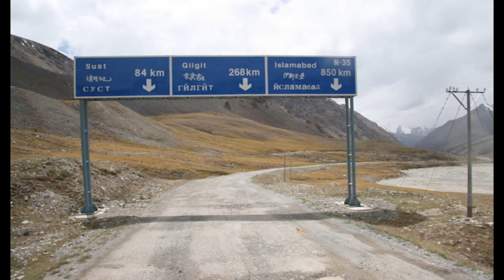For Pakistanis, China 'friendship' road runs one way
The China-Pakistan Friendship Highway+ runs over 1,300 kilometres (800 miles) from the far western Chinese city of Kashgar through the world's highest mountain pass and across the border.
For China, the two-lane thoroughfare symbolises a blossoming partnership, nourished with tens of billions of dollars of infrastructure investment.
But for many Pakistani businessmen living and working on the Chinese side of the border, the road is a one way street.
"China says our friendship is as high as the Himalayas and as deep as the sea, but it has no heart," said Pakistani businessman Murad Shah, as he tended his shop in Tashkurgan, 120 kilometres from the mountain pass where trucks line up to cross+ between China's vast Xinjiang region and Pakistan.
"There is no benefit for Pakistan. It's all about expanding China's growth," Shah said, as he straightened a display of precious stones.
The remote town of around 9,000 is at the geographic heart of Beijing's plans to build a major trade artery — the China-Pakistan Economic Corridor (CPEC) — connecting Kashgar to the Arabian Sea port of Gwadar.
The project is a crown jewel of China's One Belt, One Road (OBOR) initiative+ , a massive global infrastructure programme to revive the ancient Silk Road and connect Chinese companies to new markets around the world.
In 2013, Beijing and Islamabad signed agreements worth $46 billion to build transport and energy infrastructure along the corridor, and China has upgraded the treacherous mountain road better known as the Karakoram Highway.
While both countries say the project is mutually beneficial, data shows a different story.